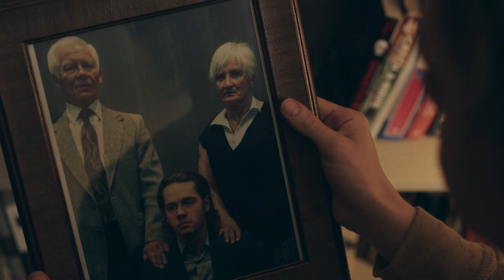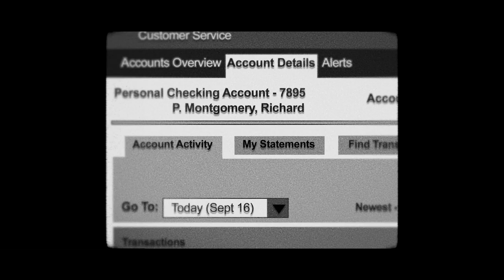Harpoon Clip - House Brawl HD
HARPOON will be available exclusively on the ARROW VIDEO CHANNEL on Amazon Prime Video and Apple TV.

With his perfect family and perfect upbringing, Richard (Christopher Gray) appears to have it all. So when he thinks that his long-term girlfriend, Sasha (Emily Tyra), and best friend, Jonah (Munro Chambers), are having an affair, it sends him into a fit of rage that leaves Jonah a bloody mess. Once Jonah and Sasha convince Richard the allegations are false, Richard tries to buy back their trust by taking them out for a day-trip on his family’s yacht.

Tension boils over once out at sea, and to make matters worse, the yacht’s engine fails. Stranded without food and supplies, the trio must set aside their differences in order to survive. One-part post-modern Edgar Allan Poe adaptation, one-part Knife in the Water with the cast of Seinfeld, Harpoon is a wickedly humourous and bloody deconstruction of friendship and love.